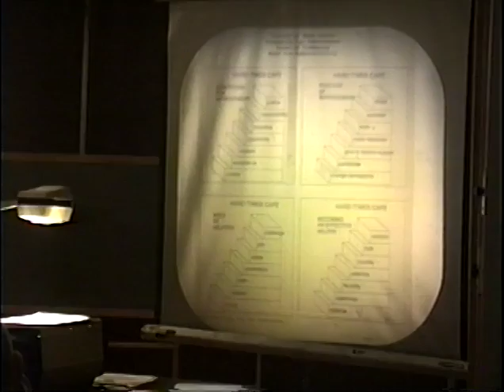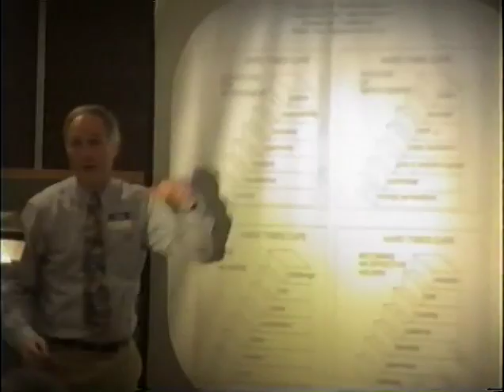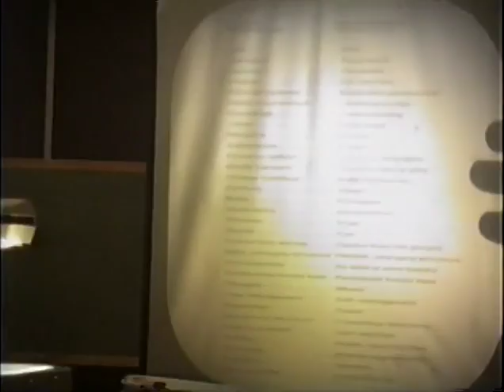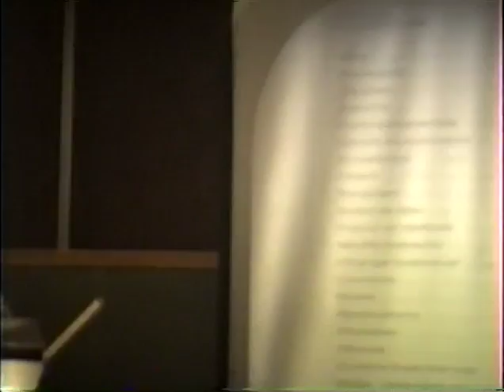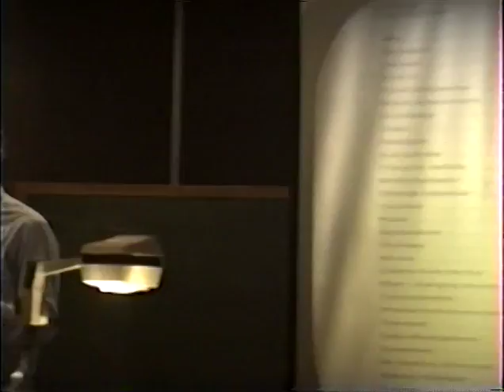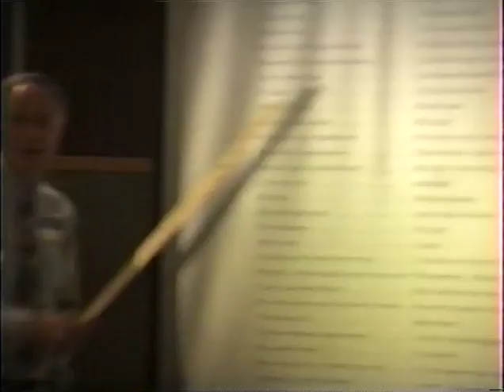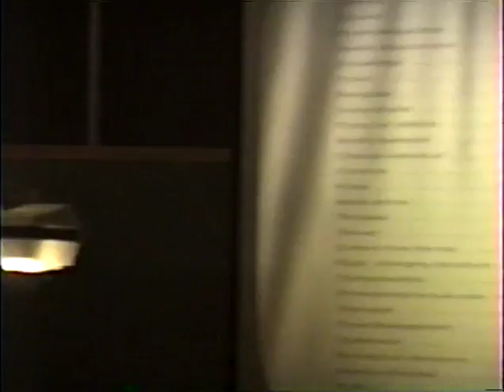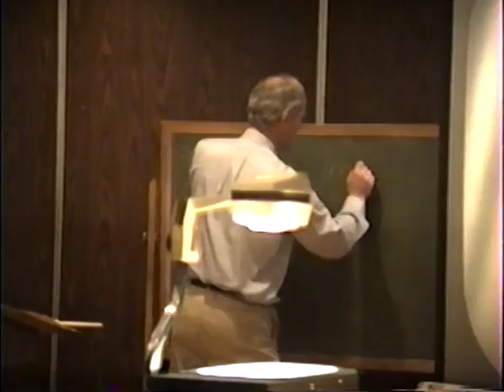Hard Times Cafe Model of Empowerment conference -Part 1 of 4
Conference describing the Hard Times Cafe Model of empowerment with input by HTC patrons - part 1.